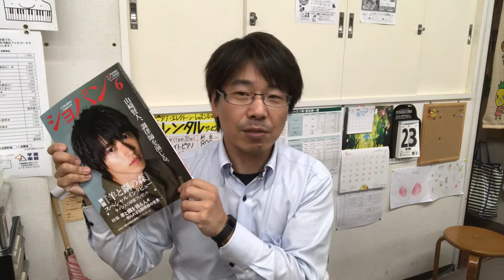見た？見て！月刊ショパン2018年6月号｜三田市と神戸市北区の音楽教室・平瀬楽器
ぼくの名前も２ｍｍくらい載ってました！探してみてくださいね～

★平瀬楽器三田センターのLINE＠友だち募集中！

★ヤマハ音楽教室/ヤマハ英語教室/各種音楽教室/楽器店
兵庫県三田市 平瀬楽器（三田センター）

ピアノやエレクトーン、ギター、バイオリン、チェロ、トランペット、フルート、サックスなどの各種レッスンに関することや音楽教室や音楽教育に関することを配信しています。

ご覧いただいて「音楽やってみよ！」って思っていただけると嬉しいです(^^)

たまーに長くなっちゃうんですが、全体的に3分程度で終わる動画を作っています。さらっと見ていただければ嬉しいです(^^)

　兵庫県神戸市北区藤原台エコール・リラ5F
　営業時間 10:00〜21:00、水曜午前と日曜定休

※Amazonをはじめとするインターネットでのご注文は24時間承っております。